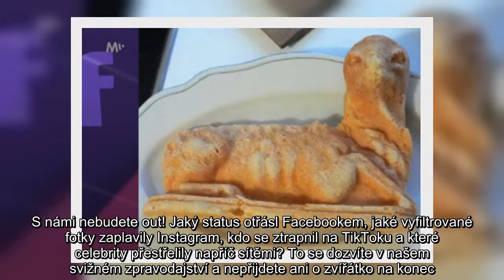✅ Nejošklivější sváteční beránci: Lord Vordemort, Babišánek a Zemančáček!